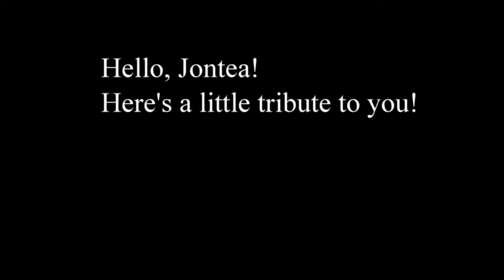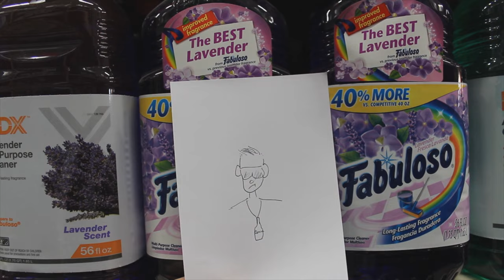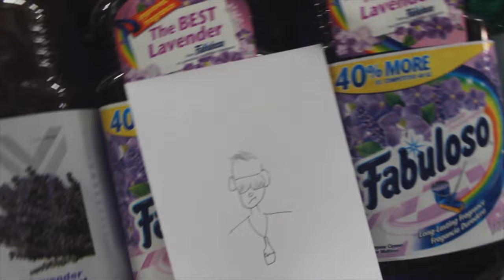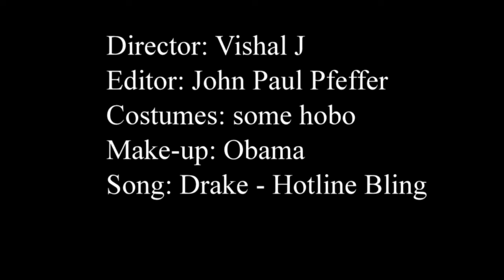Jontea's Tribute Video!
We'll all miss you! We hope you succeed wherever you go!